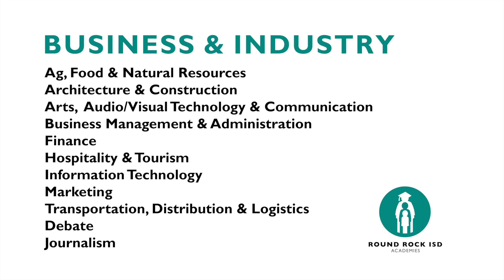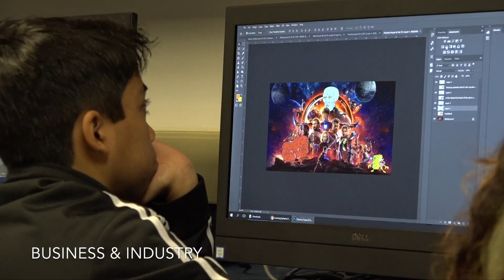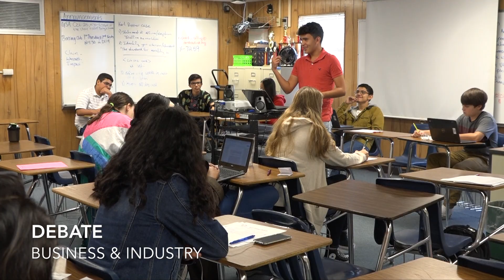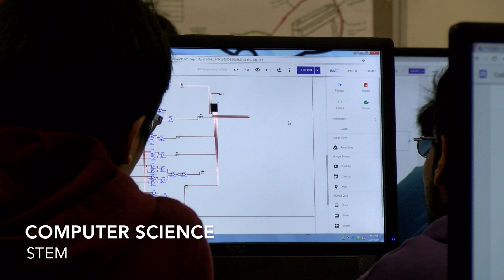The Academies of Round Rock ISD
The Future Readiness Department of Round Rock ISD presents the Academies of Round Rock ISD. Academies include Career & Technical Education and Visual & Performing Arts programs of study.